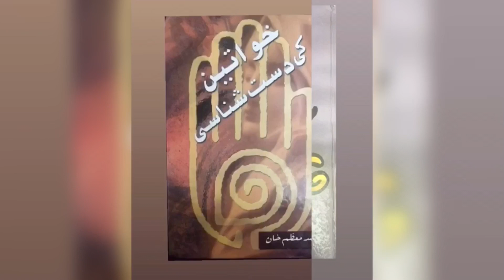Sadkaat & Astrologers view point ?